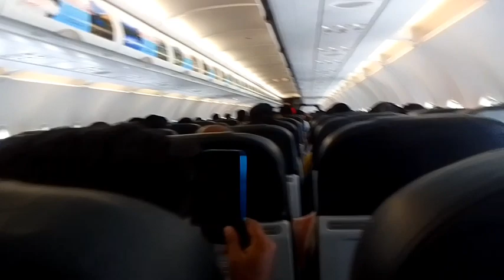Bengaluru aw thangnaykhu esey naiydw